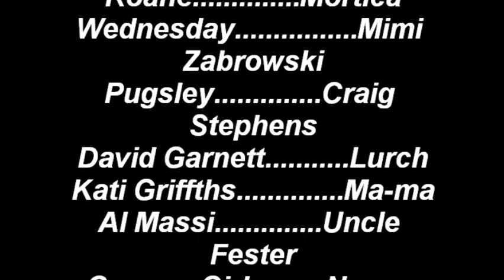THE NEW ADAMS